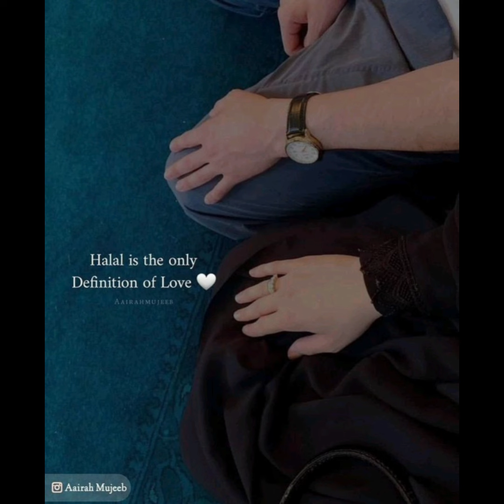Beautiful Muslim Islamic Couple poses |Cute Muslim Couple 💑 ❤